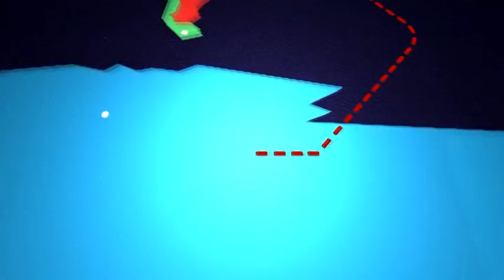jazzpunk part 2